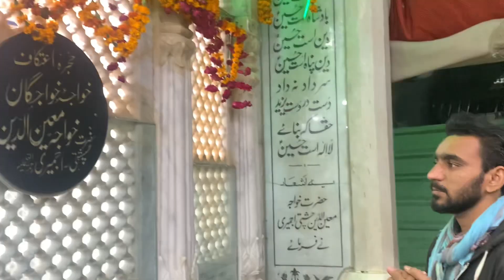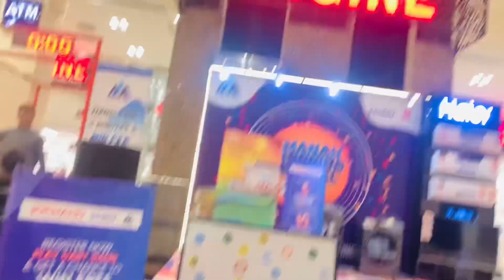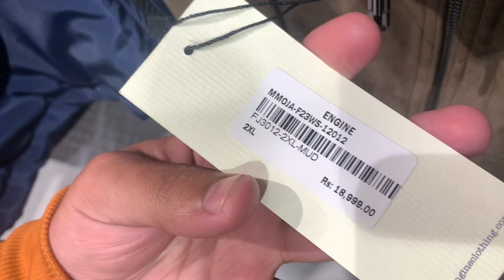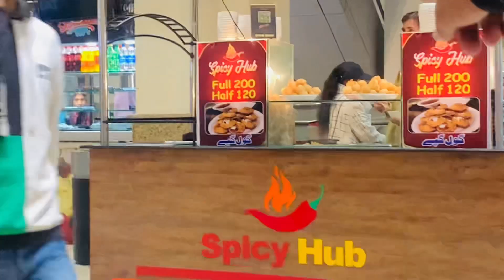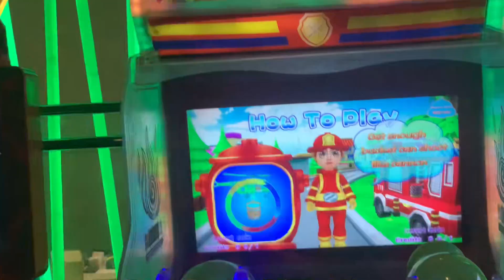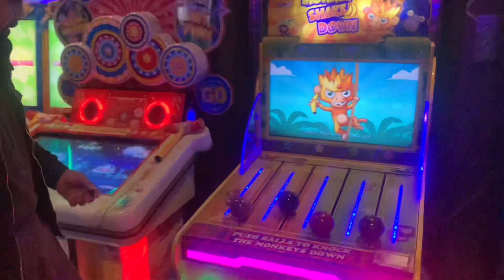Going to Lahore vlog 😱❤️(travelling vlog#trending vlog )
Going to Lahore
Lahore airport vlog
Going to Lahore airport vlog
Lahore ja raha ha hum
Lahore vlog
Lahore ki video
Lahore view vlog
Lahore
First time Lahore gy
Lahore vlog first time